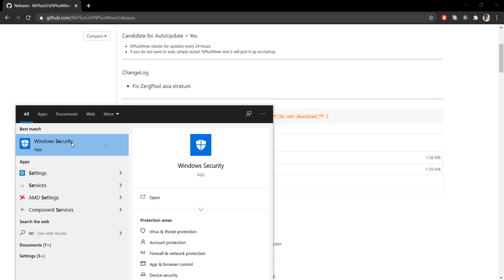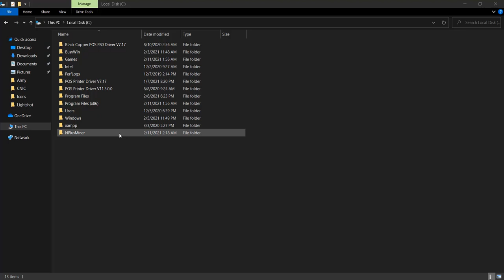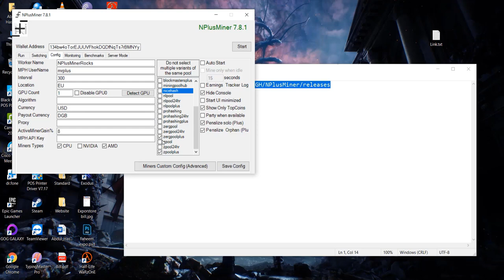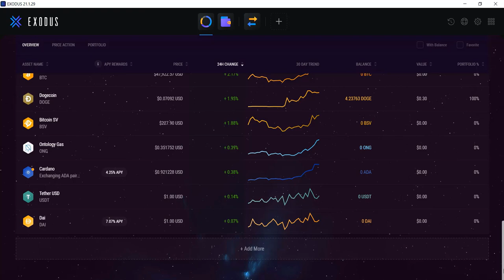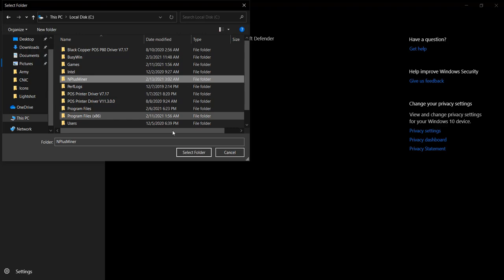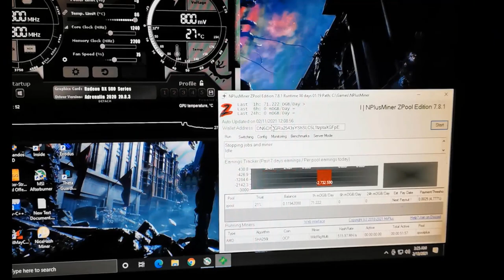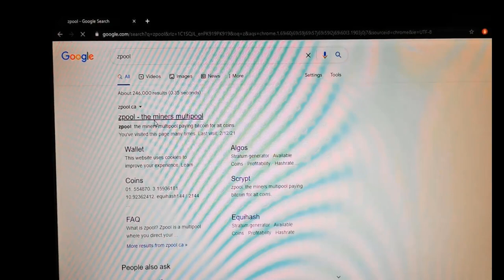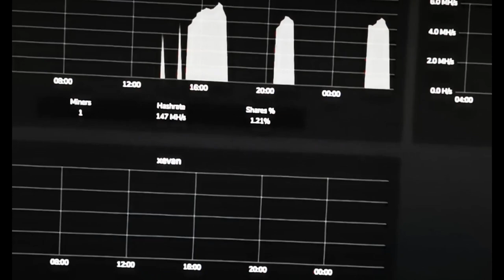Digibyte Complete Mining Guide 2021.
lets take Digibyte DGB to the moon.

If you are facing any problems , let me know, i would love to Help you.
if you want to donate some Digibyte to me , Here is my wallet address :D :